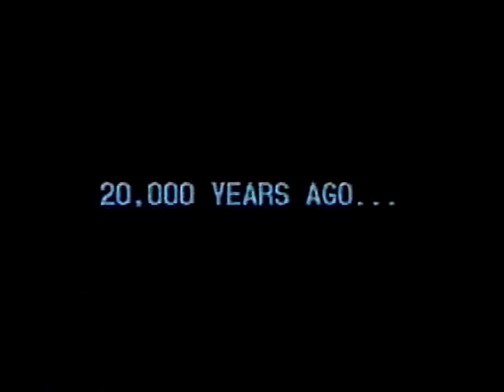Copy of 20,000 Years Ago on Planet 'OGEL'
This video is the beginning to my story about Planet 'Ogel' from 20,000 years ago. I wanted to show how aliens might have influenced evolution throughout history but I can't afford a big budget 'Hollywood' production studio; so I used small scale toys and original artwork to depict scenes that I had no live action actors for.